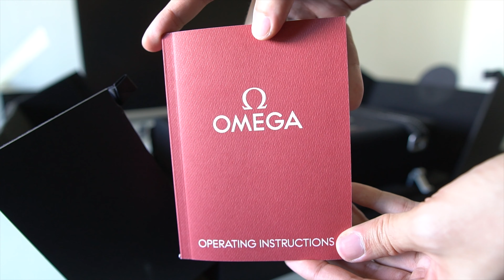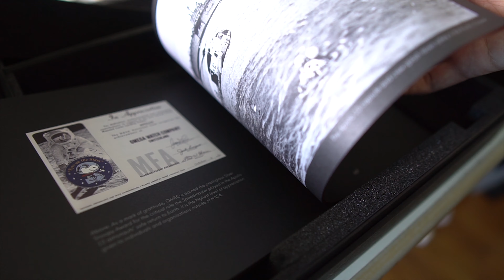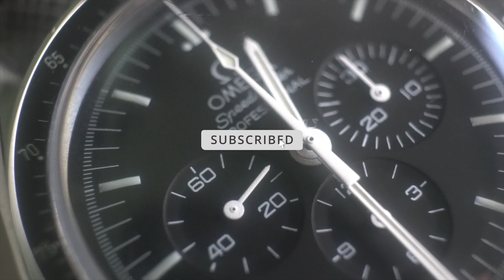Omega Speedmaster Moonwatch Professional Chronograph Ref. 311.30.42.30.01.005 Watch Unboxing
Hi guys,

I recently bought a second-hand Omega Speedmaster Professional. Omega Speedmaster Moonwatch Professional Chronograph, Ref. 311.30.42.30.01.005,  features a 42mm stainless steel case with a tachymetric bezel and a Hesalite crystal. The black dial possesses luminous hour indices, printed white minute calibrations, slightly recessed subregisters, and white center hands with luminous fills. Even though it was secondhand, the seller sold the full set of the Omega Speedmaster to me including the box.

-Gears-

Primary Camera
Sony a7 III Full-Frame Mirrorless

Sony - FE 50mm F1.8

Secondary Camera

Sony a6500 Mirrorless Camera with 18-135mm Lens

DJI Spark with Remote Control Combo

Sony SELP18105G E PZ 18-105mm F4

Sigma 30mm F1.4 Contemporary DC DN Lens for Sony E

JOBY GorillaPod 3K Kit

NP-FW50 Batteries

GoPro Hero5 Black